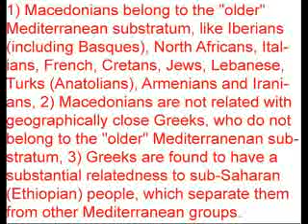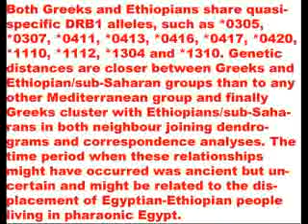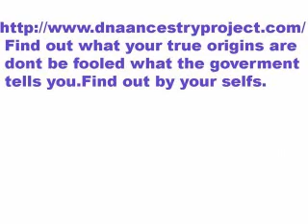Greek and macedonian dna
Prove of Ancient macedonians were not Greek